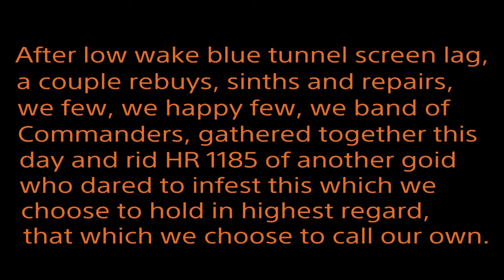AXI Creation Celebration Hydra Hunt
PS4 Cmdrs US and across the pond gathered to take down a Hydra class interceptor in celebration of the creation of AXI.

Special thanks to Cmdr LD0XT4D3R and Cmdr ZAKALWEINC8876